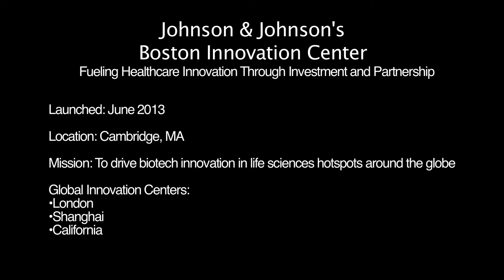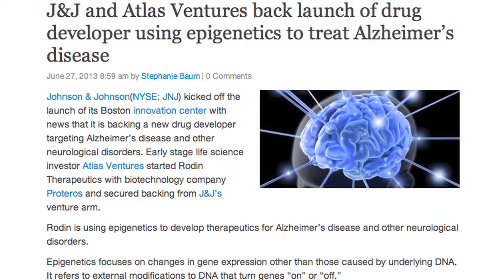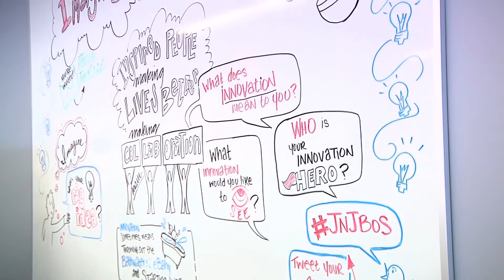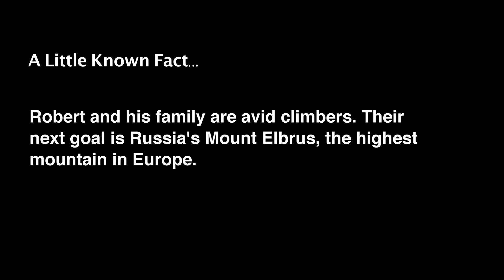The Innovators: J & J, Boston Innovation Center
If you're a medical researcher looking for input (and maybe even financial backing) from one of the world's largest health care companies, a good place to start might be lunch on Thursday's at Johnson & Johnson's Boston Innovation Center in Cambridge.

J&J hosts brainstorming lunches on the first Thursday of every month at its "Imagine If Cafe"

"We have in our cafe recurring lunches where researchers come in and we just sit around a table and talk about what they're doing and how we might be able to help," said Robert Urban, who heads the center. "So it always starts with, 'Imagine if we could ...' and we fill it in with a conversation around lunch."

Johnson & Johnson already has invested in a few local life sciences companies, including biotech startups Rodin Therapeutics, which is working on treatments for Alzheimer's disease, and Vedanta Biosciences, which is developing a drug to combat inflammatory bowel disease.

Urban told us J&J approaches conversations with entrepreneurs with an uncommonly open mind.
"What I think is special about what we're doing is our adaptive approach to collaborations," he said. "What we hope to start every relationship with is just a very interactive conversation with entrepreneurs and the inventions and discoveries that they're focused on, trying to understand how it is that they seek to pursue those discoveries and explore very creatively how we as a large company might facilitate the progress of those inventions.
"We don't come to it with a preconceived notion of how best we might collaborate with a set of researchers. We try to in a very open-ended way, explore that together and see what type of relationship would be the most effective one for us to enter into."